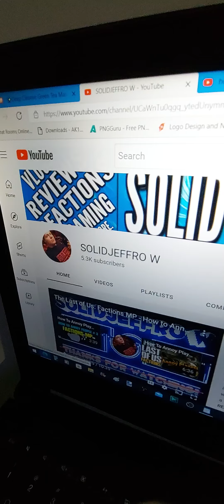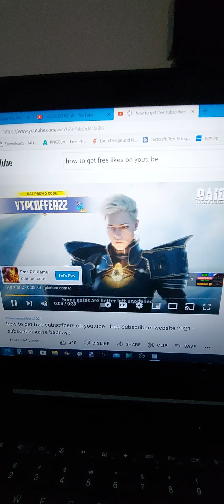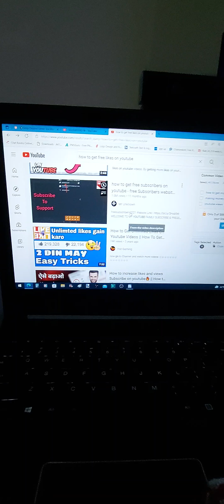How *NOT* 🤔 To Get Free Subscribers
This video is an educational video for you people out there that are trying to obtain to obtain free subscribers and likes please do not use any of these stupid websites or follow follow any of the stupid people that try to get you free subscribers and free likes please note that you would have to pay out of your own pocket to get these types of things.

Note:  People only like genuine people, if you are funny and have a good sense of humor then you will attract more people to your platform 👍 😉.  Remember slow and steady wins the race! (quoted by The book 📖  The tortoise and the haire)

Also use good tags in your videos !
happy subbing! 😊